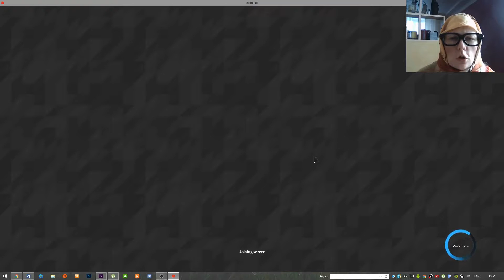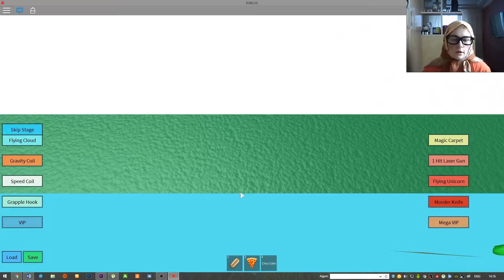Приключения мульт героя ROBLOX ПОБЕГУШКИ ОТ БАБУШКИ 😮 развлекательное видео для детей от TOO FFGTV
Приключения мульт героя ROBLOX Roblox убегаем от гигантской бабушки,  которая хочет нас съесть, веселое развлекательное видео для детей от канала  TOO FFGTV.

СМОТРИТЕ ТАКЖЕ

Приключения мульт игры RoBlox в Iphone 7 ROBLOX ESCAPE THE IPHONE 7 Subway serf другие детские игры

ВЫЖИВАЕМ НА ОСТРОВЕ В ROBLOX #2 Приключения мульт героя как майнкрафт видео для детей от TOO FFGTV

ПОБЕГ ИЗ ТЮРЬМЫ в ROBLOX Нас поймала ПОЛИЦИЯ убегаем от Полиции видео для детей от TOO FFGTV